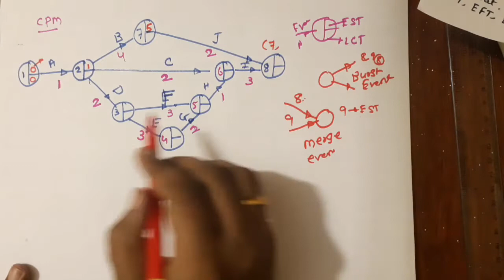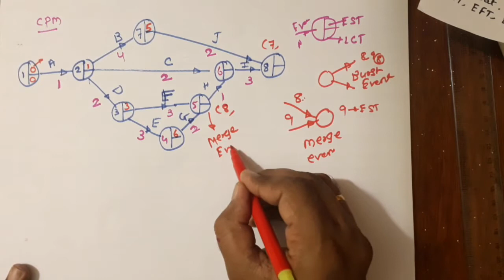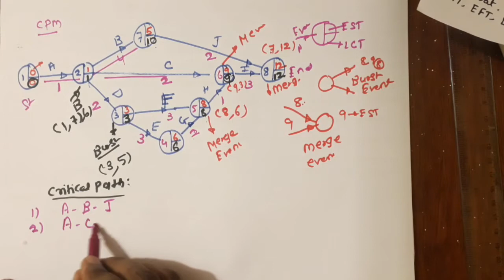Lecture 06 | cpm and pert | production planning and control